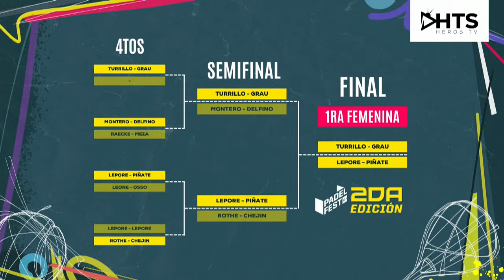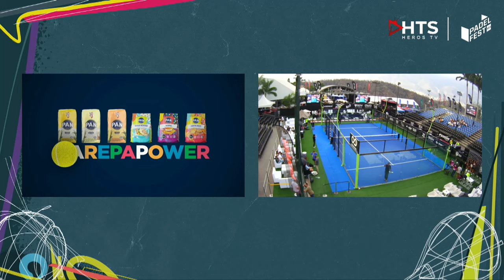FINAL 1RA FEMENINA PADEL FEST VZLA 2da Edición - 2024 | Grau y Turrillo VS Lepore y Piñate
¡El festival de pádel más grande de toda Latinoamérica vuelve a estar presente en las Pantallas de Heros TV con sus emocionantes transmisiones EN VIVO!

Desde el Centro Deportivo San Luís, ubicado en la ciudad de Caracas, Venezuela, se da vida a la 2da edición del PADEL FEST VZLA.

Natacha Grau y María "Maru" Turrillo
VS
Valentina Lepore y Marian "Maggie" Piñate
FINAL - 1ra Categoría Nacional FEMENINA

X: @herostvs

Heros TV